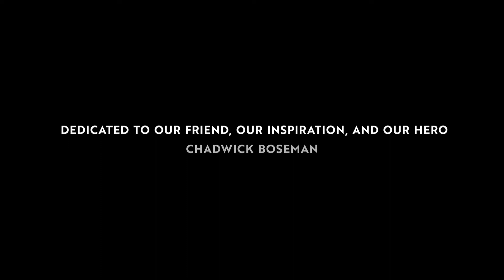Mad-Titan Thanos। Marvel Studios' What IF...? Episode 02